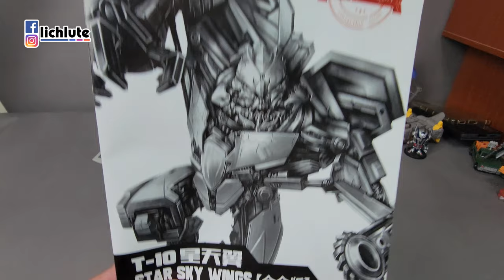星天翼 高仿 放大 精塗 MPM10天王星 EARTHQUAKE STAR SKY WING KO OVER SIZE MPM10 胡服騎射的非常規變形金剛